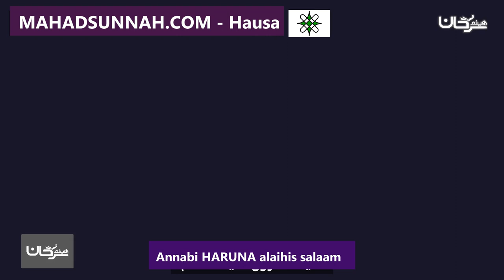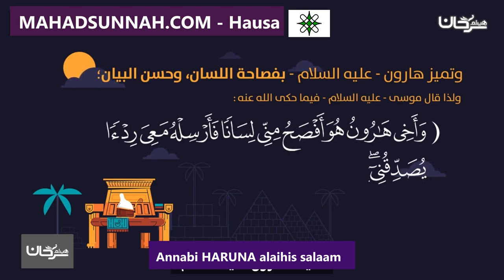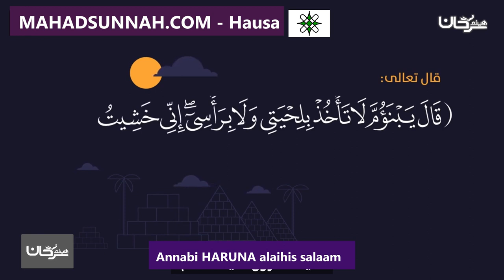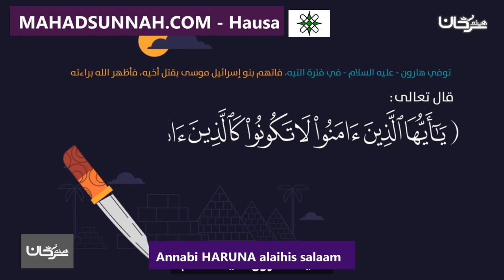Annabi HARUNA alaihis salaam هارون عليه السلام